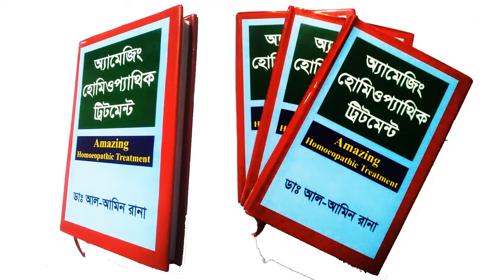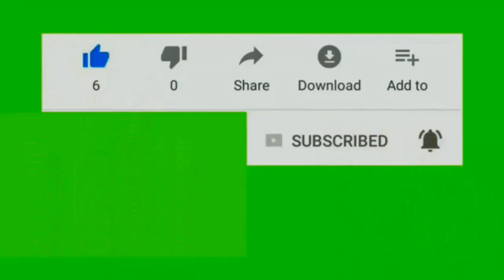অর্শ/পাইলস রোগের লক্ষণ ভিত্তিক হোমিও চিকিৎসা, Part-2, Video No-87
অর্শ/পাইলস রোগের লক্ষণ ভিত্তিক হোমিও চিকিৎসা, Video Part-2
আলোচনায়- ডাঃ আল-আমিন রানা।
Video part-1 দেখতে এই লিঙ্কটিতে ক্লিক করুন-

ডাঃ আল আমিন রানা                                                                                        D.H.M.S (Dhaka,2008), Regis. No-20710                                                                                                       জটিল ও পুরাতন রোগের চিকিৎসায় বিশেষজ্ঞ।                                                                                       অ্যানমেজিং হোমিওপ্যাথিক ট্রিটমেন্ট- গ্রন্থের লেখক।

চেম্বার-১,                                                                                                                                                                                                                        আল-আমিন হোমিও হল,                                                                                                                         মমতাজ মঞ্জিল, বাড়ি-৪১৩/৪,                                                                                                               শিমরাইল কান্দি (দঃ পাড়া), ব্রাহ্মণবাড়িয়া।
রোগী দেখা হয়- প্রতি শুক্রবার সকাল ৯;৩০- ১২টা এবং বিকাল ৪ টা - রাত ১০টা পর্যন্ত।

চেম্বার-২,                                                                                                                                        আল-আমিন হোমিও হল,                                                                                                                         আড়াইসিধা, পুরাতন চকবাজার, ব্রিজের পূ র্ব পাশে, আল-আরাফা ইসলামি ব্যাংক-এর নিচ তলায়, আশুগঞ্জ, ব্রাহ্মণবাড়িয়া।
রোগী দেখা হয়- প্রতিদিন সকাল ১১টা থেকে রাত ৮টা পর্যন্ত, শুক্রবার বন্ধ।

বিঃ দ্রষ্টব্য-                                                                                                                                                       দেশে বা দেশের বাহিরে দূরবর্তী স্থা্নে অবস্থিত রোগী হলে ডাক্তারের সাথে ফোনে কথা বলে রোগের বিষয়ে বিস্তারিত বর্ণনা করে চিকিৎসা সেবা গ্রহণ করতে পারেন। আপনার প্রয়োজনীয় ঔষধ কুরিয়ার সার্ভীসের মাধ্যমে পাঠানো হবে। শুধু ঔষধের মূল্য এবং কুরিয়ার সার্ভীসের খরচ দিতে হবে, ভিজিট  দিতে হবে না। আর যদি রোগী ফোনে কথা বলে রোগের বিষয়ে বিস্তারিত বর্ণনা করে শুধু প্রেসক্রিপশন নেন সে ক্ষেত্রে ভিজিট দিতে হবে-৩০০ টাকা।                                                                                                  টাকা পাঠানোর পারসনাল বিকাশ নম্বর- 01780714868